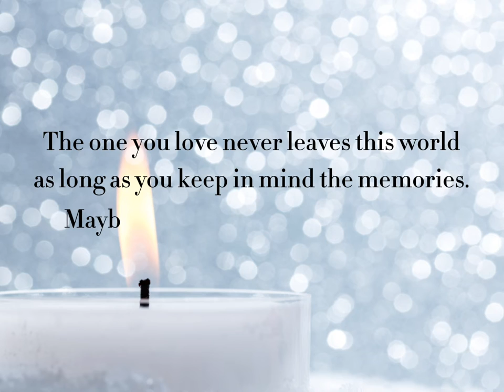Unique Cylinder Cremation Jewelry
Cylinder Urn Necklace+ BIG Capacity + Best-seller + Popular + Support DIY Customization-- patterns, accessories, chain... + welcome to your consult. More details, pls check